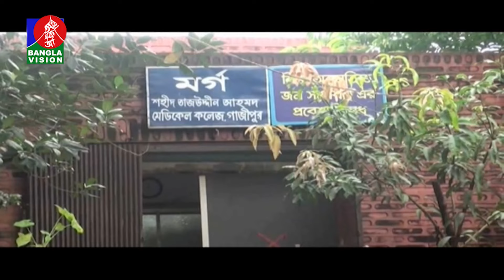গাজীপুরের কাশিমপুরে একটি বাসা থেকে দুই যুবকের গ/লা/কা/টা ম/র/দে/হ উদ্ধার